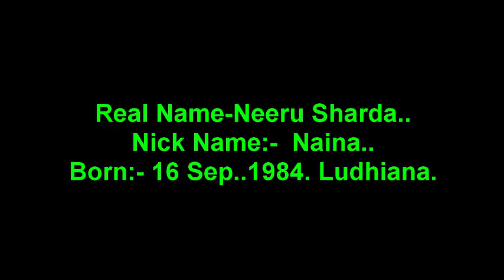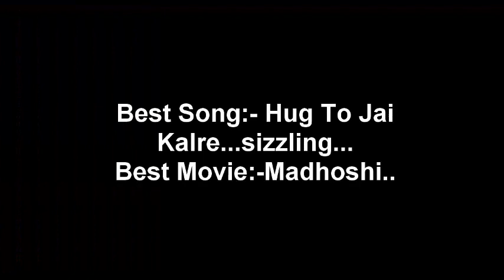Naina Dhaliwal / 2004 Miss India / 2005 Miss Globe | Happy Birthday | B'Day Status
Today We Celebrate our "One n Only Lovely Naina Dhaliwal".. Birthday. Just Aswm.